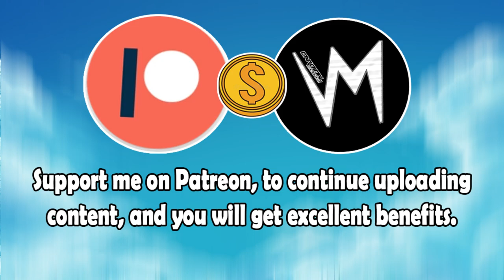The Clueless Nothingness (Original Version) By Nashville Nessie | Re-Uploaded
⬛ | Information about Cardinal Sounds:
👤 | Find the Original Song Here: ⬎
🎵 Name: Oud Dance
✔️ Creator: Doug Maxwell
💽 Album: Oud Dance